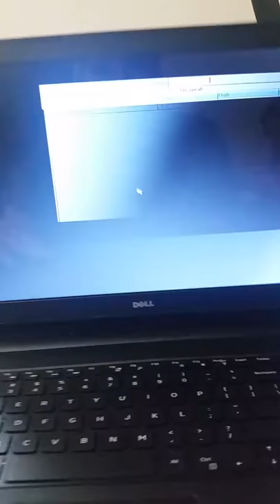Broken computer sounds FOR THE DELL IT GUYS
A short video of what my computer does. I hope this helps.